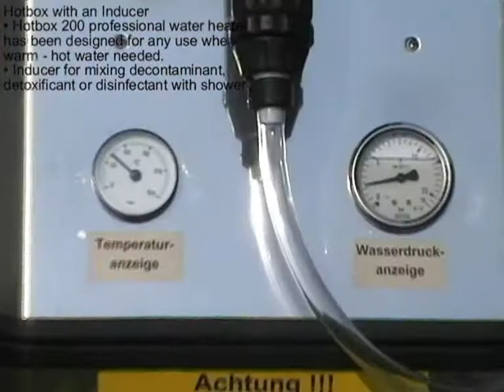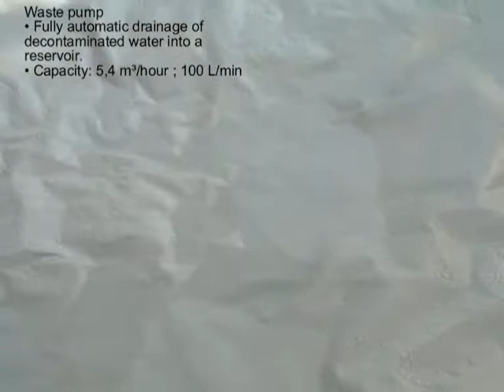ACD - Inflatable Decontamination cabin DC200 setup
Inflatable decontamination tent